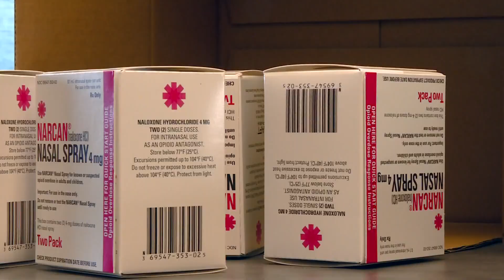Proposed bill aims to prevent overdoses in Colorado schools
The sponsors want to encourage more schools to have the overdose reversing drug Naloxone on campuses and school buses.